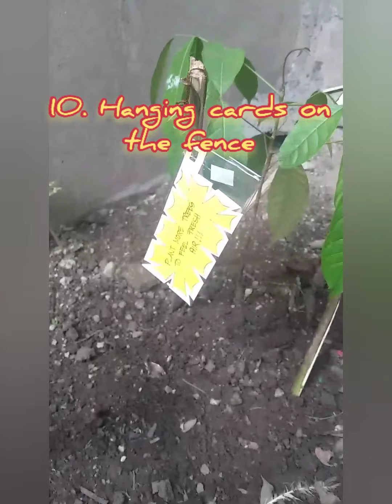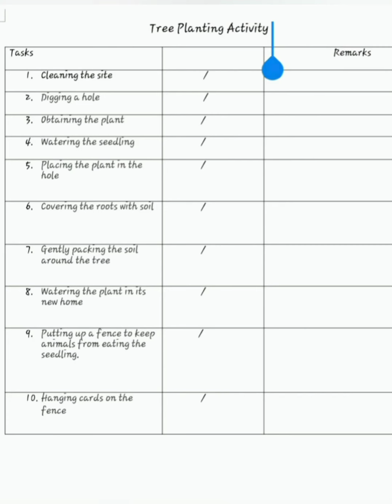Nstp final group ipl -BEED 1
NSTP FINAL GROUP IPL
BEED-1